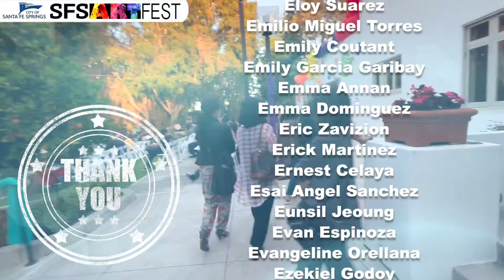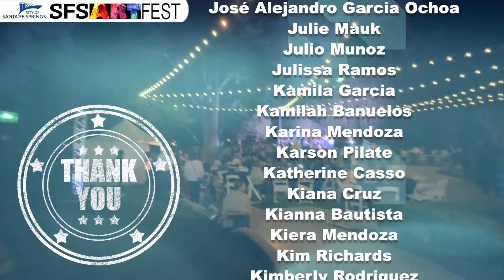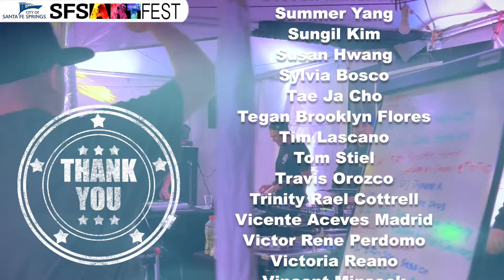✨ SFS Art Fest 2022 Juried Artwork Competition ✨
✨ An SFS Art Fest 2022 'Thank You' ✨

An enormous 'Thank You' to everyone who made this festival a positive impact of inspiration by sharing works of creative design through movement, stillness, and sound! Every guest who attended is sincerely appreciated! It's always a special experience to take a glimpse into someone else's imaginative world and to feel the abundance of support and connection!